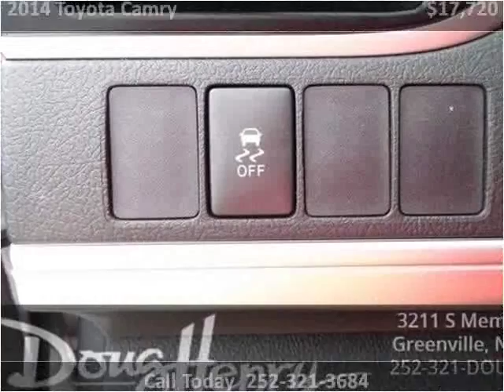2014 Toyota Camry Used Cars Greenville NC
This 2014 Toyota Camry is available from Doug Henry of Greenville .